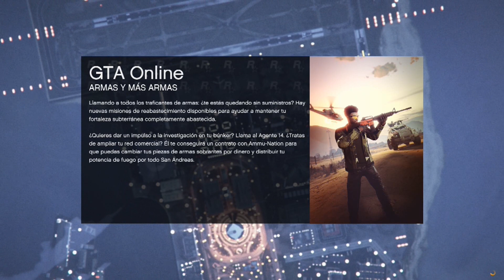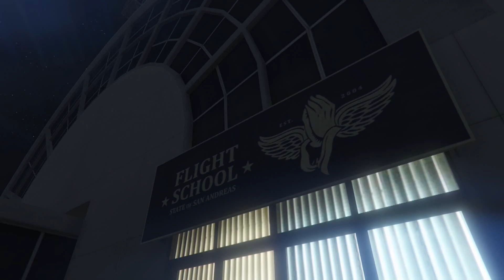GORRA HACKER + PLACA IAA SOLOS SIN AYUDA SIN NETCUT SIN CREADOR GTA V ONLINE PS4/5 XBOX ONE PC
gta online
dinero infinito
modo director
sin modo director
joggers
respirador
cinturon paramedico
after patch
gta v online ps4
conjuntos modeados
outfit blue
conjunto azul
conjunto full mod
casco blanco
jersey
camisetas deportivas
jersey de colores
guantes carreras
zapatos tron
traje luminoso
1.51
cinturon policia
modo creador
transferir conjuntos
personaje mujer
segundo personaje
corbatas de colores
chalecos vip
chalecos de colores
corbatas
remolque antiaereo
bolsa amarilla
mangas
mangas + jersey
chaleco basura
chaleco basurero
ripped
conjunto rasgado
outfit
outfit mod
outfit ripped
ranger espacial
bogdantroika
bogdan
isis
arena war
taller de la arena
magic slot
crear magic slot
golde secret
placa yankton
vidrios verdes
bolsas exclusivas
outfit bue
conjuntos full mod
jersey cafe
jersey blanco
camion en camino
chalecos antibalas
antibalas rojo
personaje mujer
femina
epsilow
full mod morado
epsilow
noose
full mod noose
tennis luminosos
torso luminoso
conjunto sencillo
aletas de buzo
aletas
respirador naranja
conjunto modeado
brazos invisibles
cuellera
nuevos logos
logos de ninja
bugear tatuajes
tattos
chalecos antibalas
componentes
chalecos vip
frozen money
chaleco de basura
chaleco verde
bolsas de atracos
nuevo metodo
punto g
lento y discreto
joggers camuflados
pantalones cargo
falda
parceros feminas
hacker
cuadros
ripped
paramedico
mascaras krampus
krampus
bolsa negra la oroginal
original
parceros
feminas
mochila negra
cascos de colores
mascara yeti
yeti
base 5
sin versus
estetoscopio
converse
traje policia
gorras
gorras adversario
gorras de colores
modo director
duplicar aves
placa iaa
hacker cuadros
sin perder nada
no creador
chamarras deportivas
chammaras de colores
chamarras de modo adversario
zapatos de carreras
componentes
todos
catsuit rosa
catsuit
brutal
torso de tron
torso tron cafe
torso tron negro
torso tron gris
chaleco antibala
chaleco antibala cafe
chaleco antibala blanco
chaleco antibala azul
sprunk
e cola
sprite
cocacola
torso invisible
bandana
cuellera de colores
calaveras de colores
bobo camiseta
camiseta bobo
transferencia de cuentas a ps5
ps5
sorteo de cuenta
cuenta gratis
ranger espacial
casco ranger
nopor
xxx
sin bra
sin brasier
sin top
no top
sin bikini
desbloquear todo
nuevo grupo whatsapp